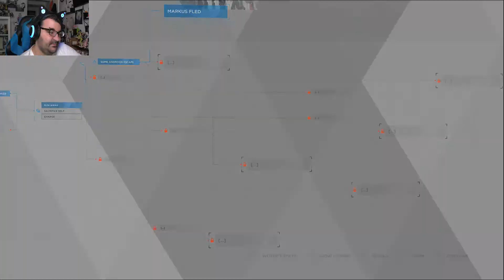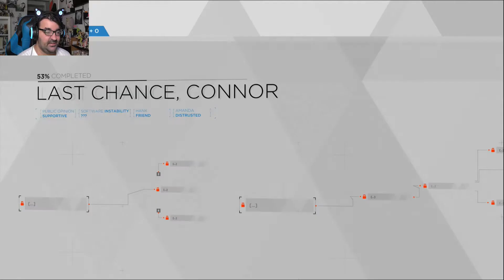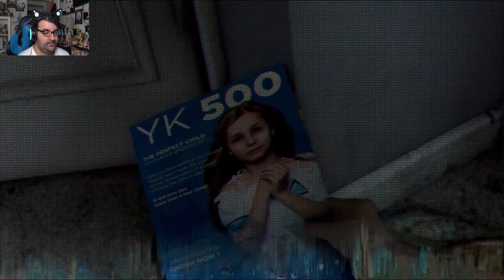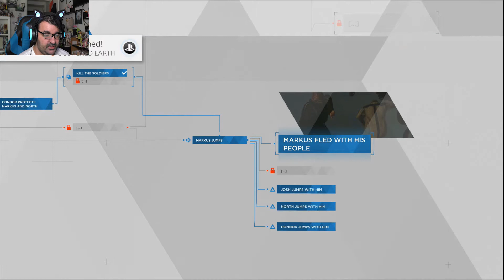Connor Finds His Man | Detroit: Become Human (9)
Markus starts the march of androids but it all comes to a stop suddenly when the riot police show up. All three characters find themselves at Jericho when the FBI shows up to take care of all the androids but everyone makes it out alright.